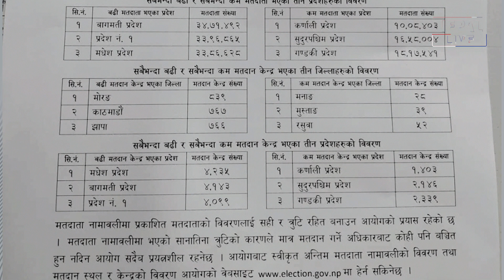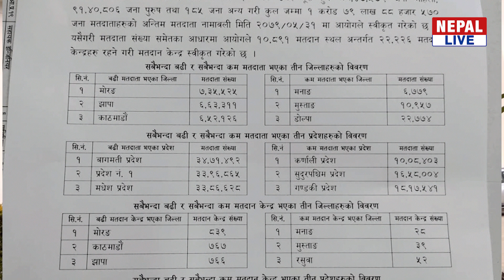Nepal Live Samachar नेपाल लाइभ समाचार, भदौ ३१, २०७९